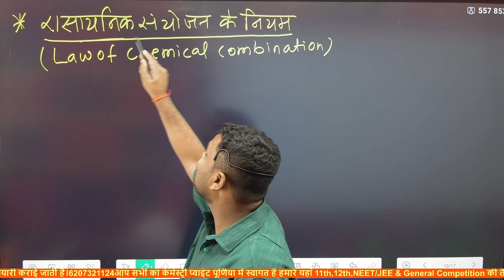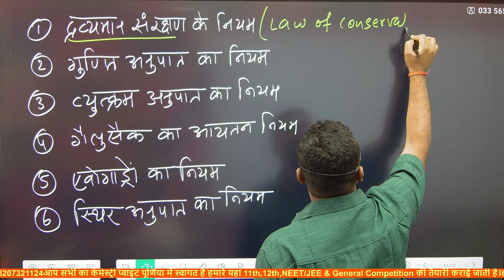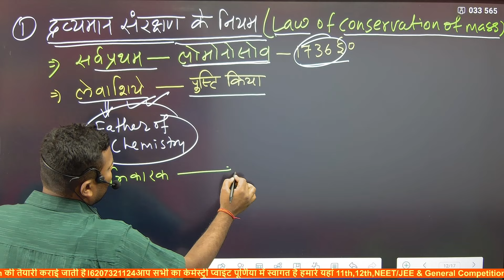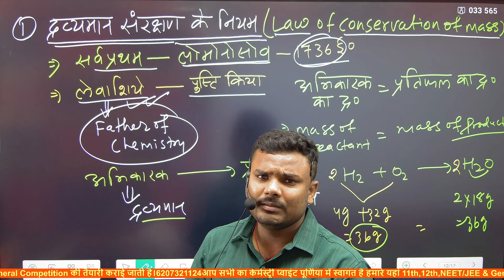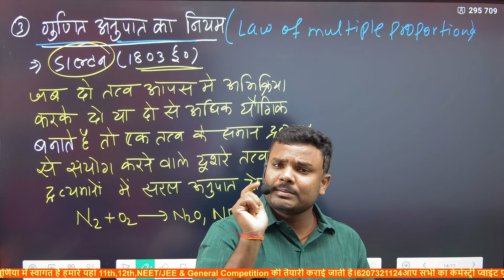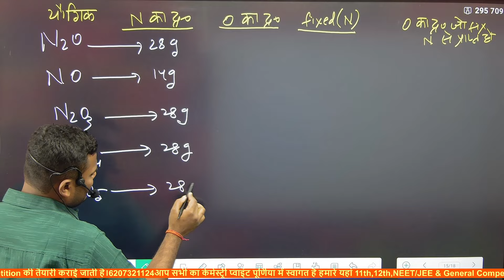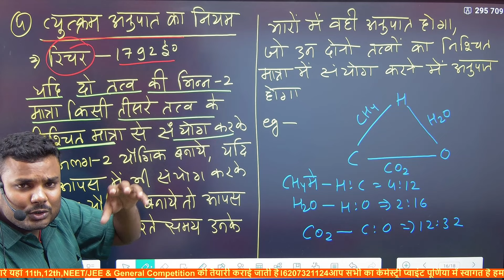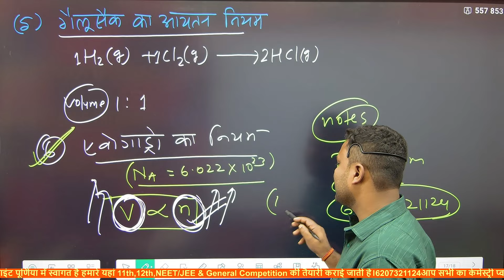L-13Chapter-Mole Concept । Law Of Chemical Combination। Chemistry Class 11th।BSEB/CBSE।New